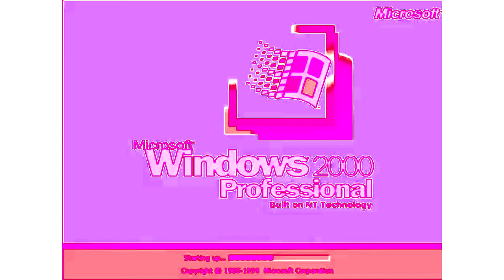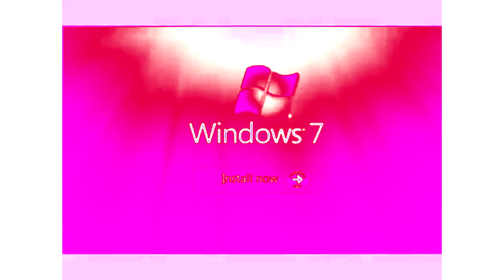Windows Startup and Shutdown Sounds in Fmaj Vocoder 2.0